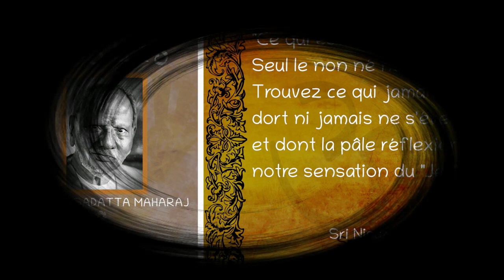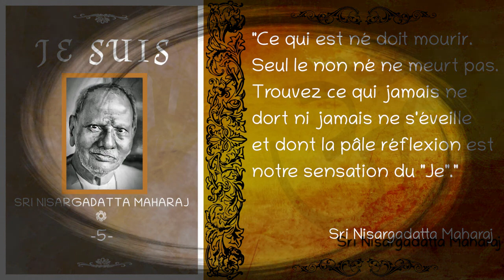Sri Nisargadatta Maharaj - "Je Suis" - Entretien n°5 [Advaita]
Entretien n°5 de "Je Suis" de Nisargadatta Maharaj, paru aux éditions Les Deux Océans.

▶️ Pour télécharger gratuitement ou en faisant un don le fichier audio